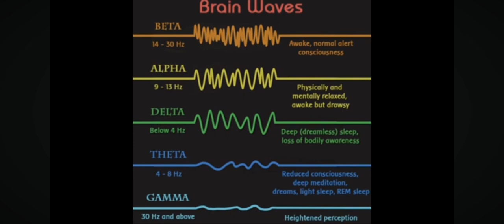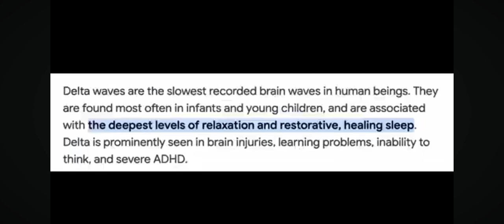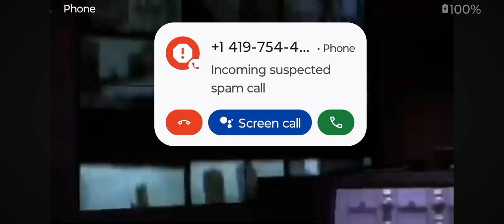DONALD TRUMP EXITS STAGE BEING FOLLOWED RECORDED SUBSCRIBE TO